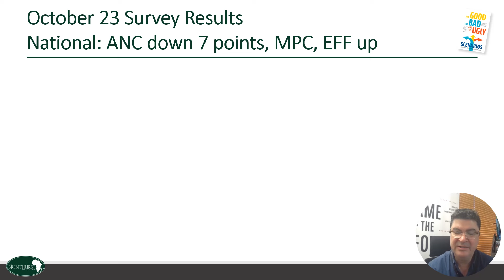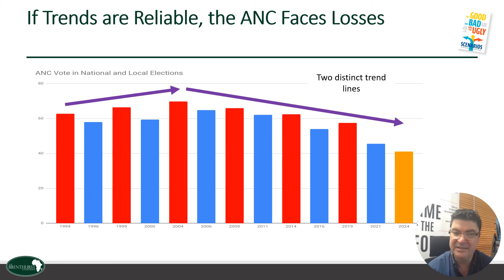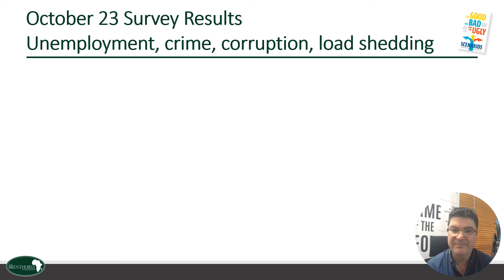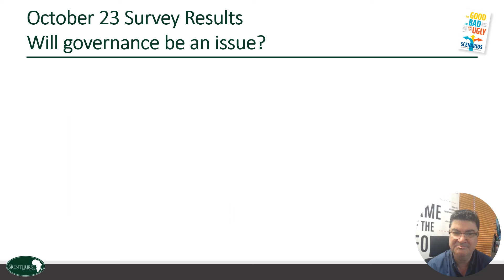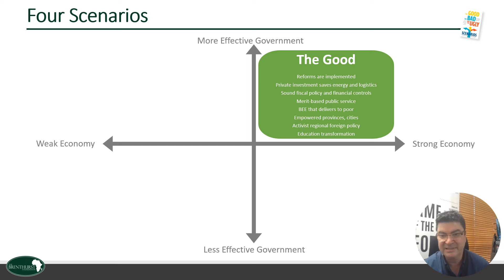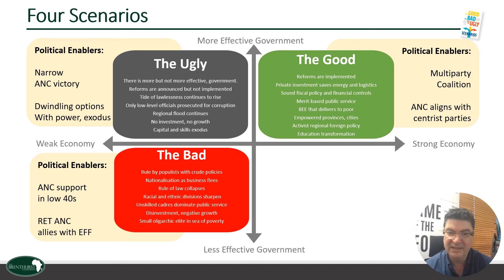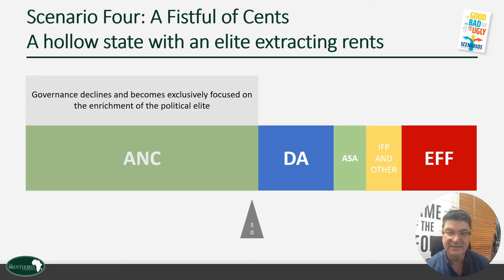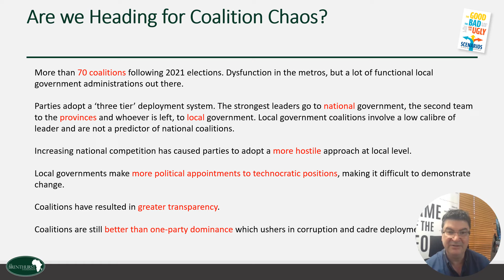South Africa's 2024 Election: The Good, The Bad and The Ugly?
Ray Hartley of the Brenthurst Foundation goes through recent research findings in the lead up to South Africa's election, as well as outlining what the possible outcomes of the election could mean for the country.